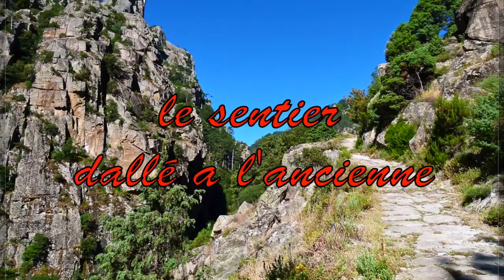Corse du 25 au 28 juin sur le Mare A Mare de Corté a Porto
Corse du 25 au 28 juin 2013..
de Corté a Porto par le Mare A Mare nord...utilisant un portion du GR 20 entre la bergerie Vaccaghja et Vergiu. un pure bonheur.
sons par moi
Corsica 25 to 28 June 2013 ..
From Corte to Porto by the north Mare A Mare ... using a portion of the GR 20 between the sheepfold Vaccaghja to Vergiu pure happiness .